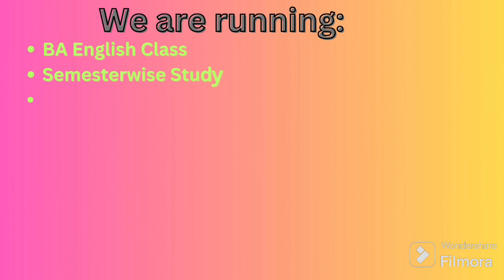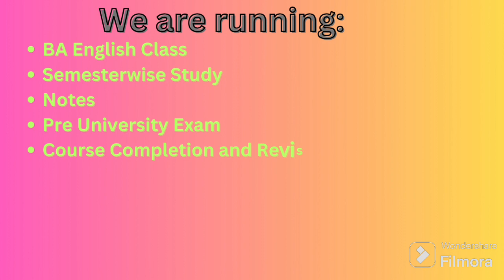Institute of English Language and Literature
it's promotional video of the Institute